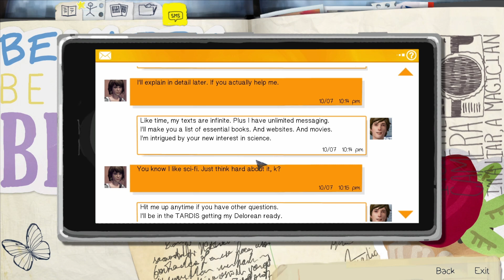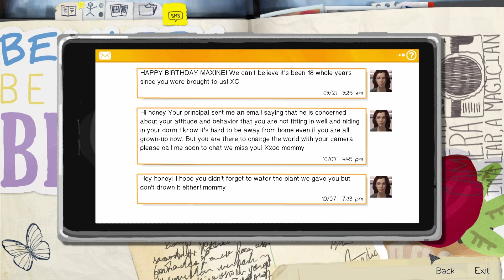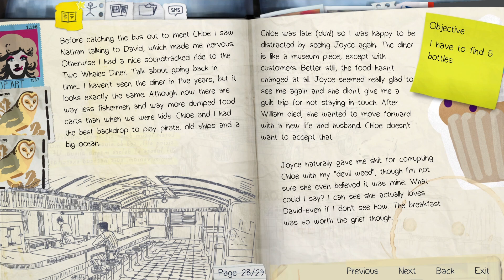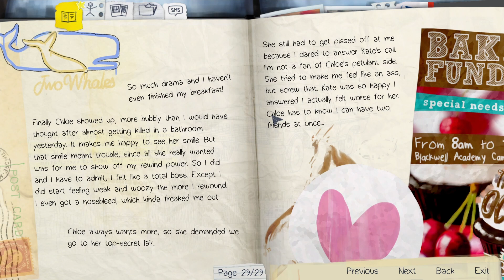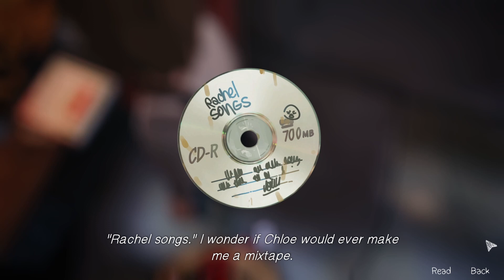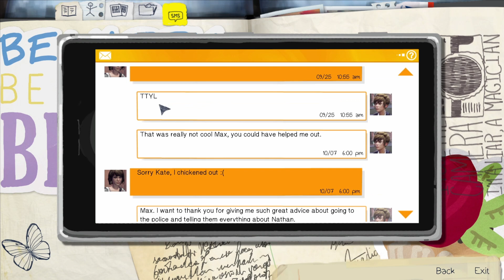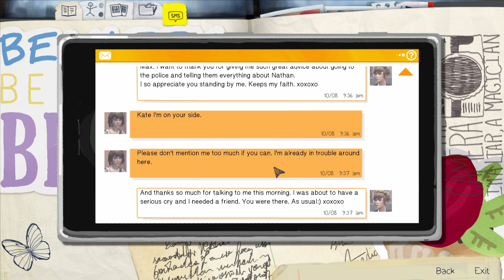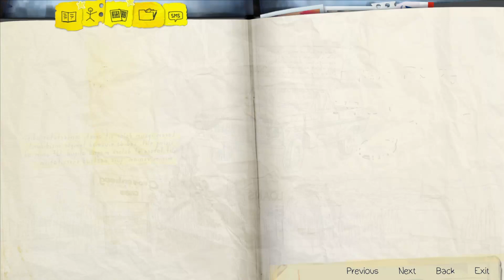Let's Play Life is Strange #16 - Nice Shootin' Tex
Welcome to Life is Strange! In this episode Max gathers up some bottles for target practice. Because playing with guns can never go wrong! While Chloe seems to be having a lot of fun with Max's rewind powers, Max appears to be struggling. Perhaps using her powers so that her friend can mess around isn't what the universe had in mind for her...